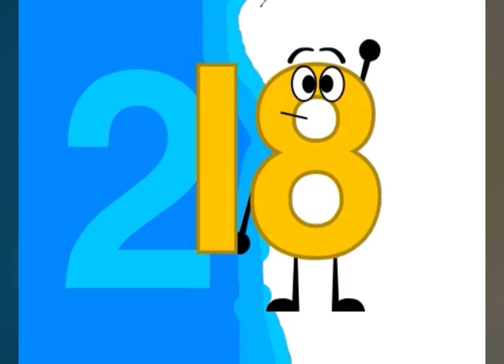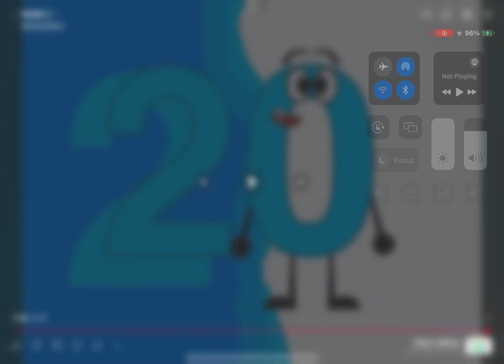Share my video